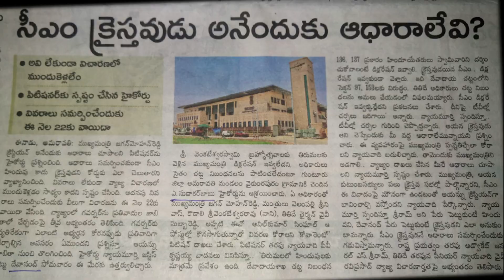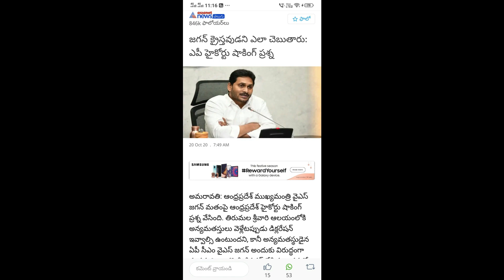హైకోర్టుసంచలన వ్యాక్యాలతో గుండెలు బాదుకుంటున్నస్వామిజిలు||ముఖ్యమంత్రి క్రైస్తవుడని ఆధారాలుఉన్నాయా?